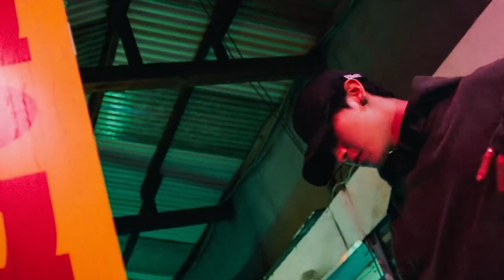Reaction to I.M feat. Elhae 'Horizon' - I'M SO PROUD OF HIM!!!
I LOVE THIS VIBE OF THIS SONG!!!